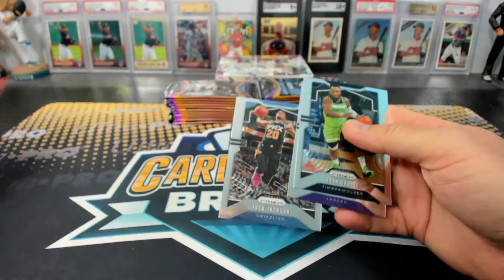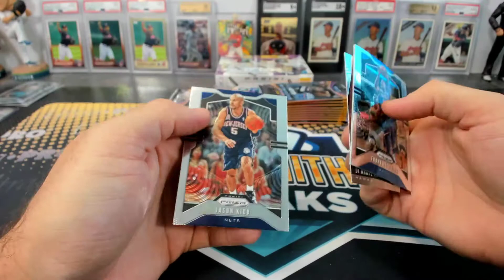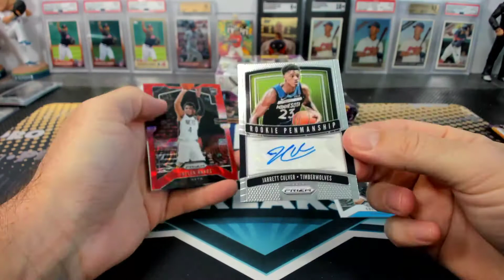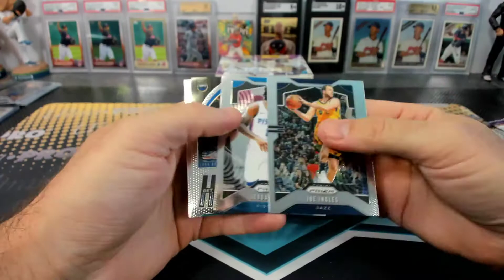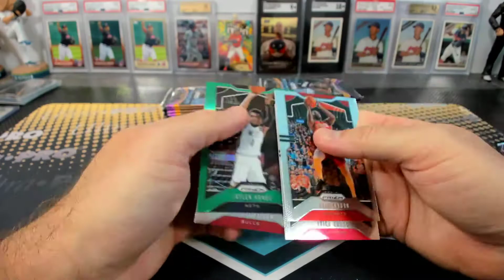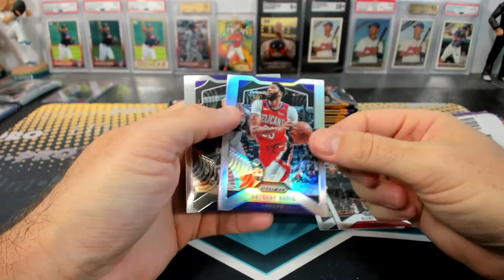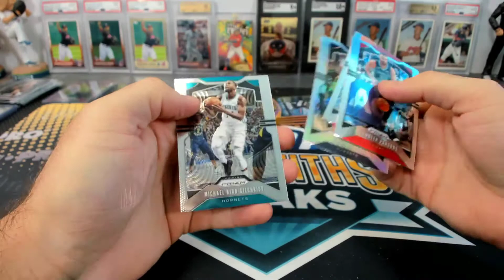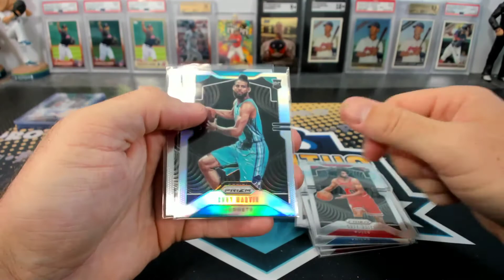2019-20 Panini Prizm Retail Basketball Dual Box Break #56